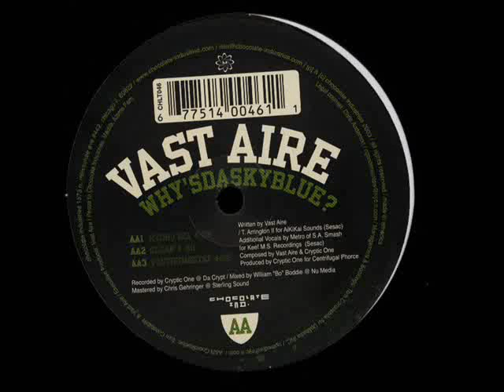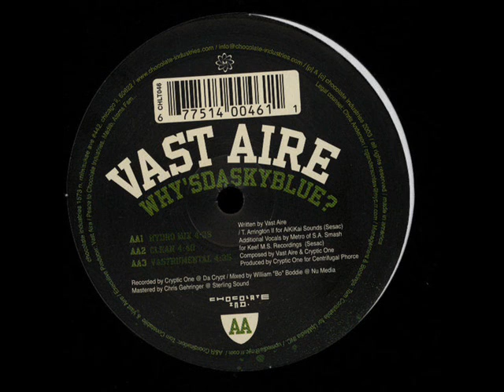Vast Aire - Why'sdaskyblue?